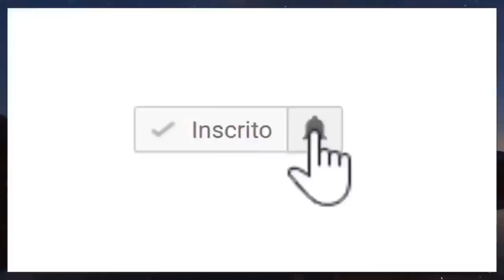Chega comunicado triste famosa atriz da Globo Hilda Rebello aos 95 anos faleceu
► Duvidas ? Comente ✔